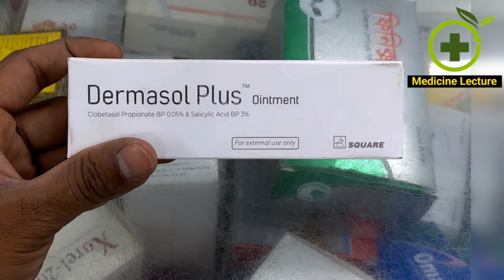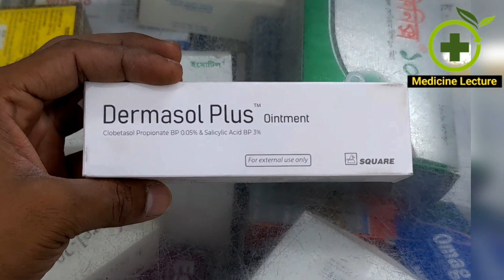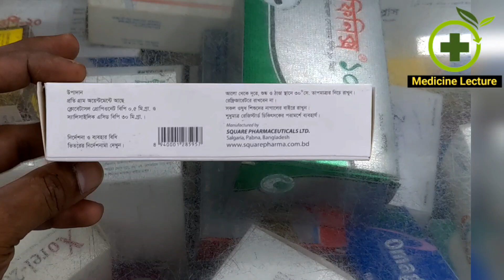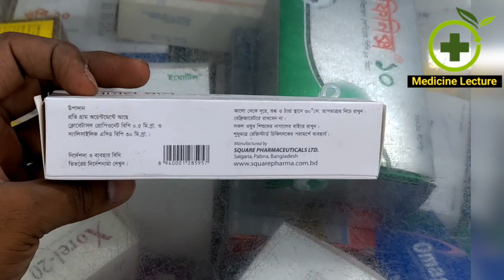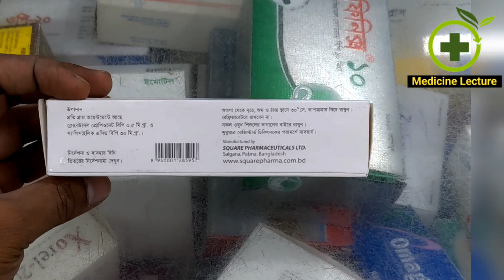Dermasol plus এর কাজ কি। দাদ,একজিমা এবং শরীরের অংশের ত্বকের সংক্রমণ।@Medicine_Lecture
Reviews on "Dermasol plus" এর সম্পর্কে জানতে পুরো ভিডিওটি দেখুন। আর ডাক্তারের সাথে পরামর্শ করুন।

Medicine name:"Dermasol plus"
Group name:"Clobetasol propionate & salisylic acid"
Company name:"Square Pharmaceutical  Limited".

 সতর্কতা,